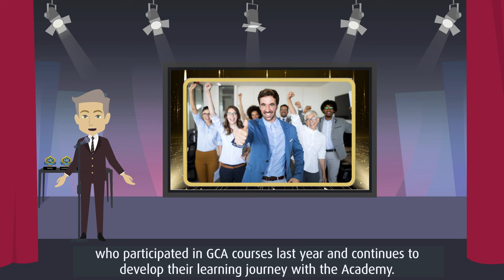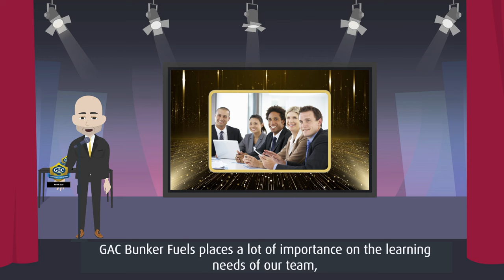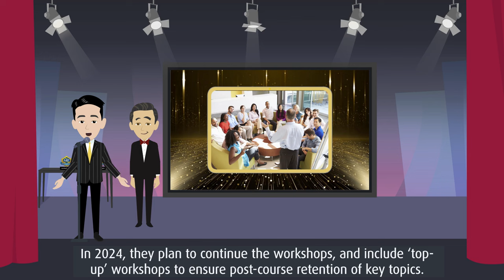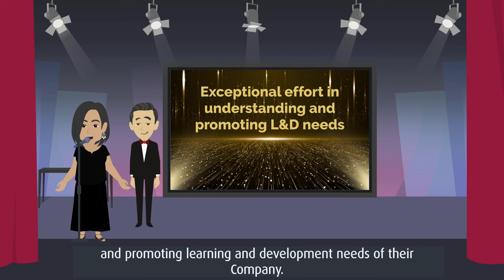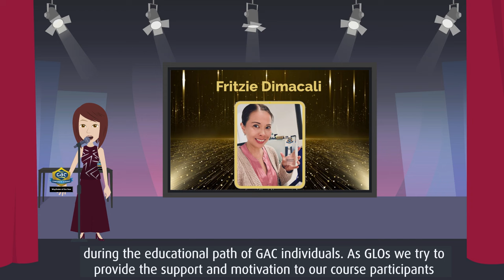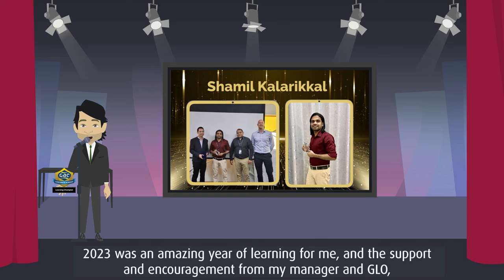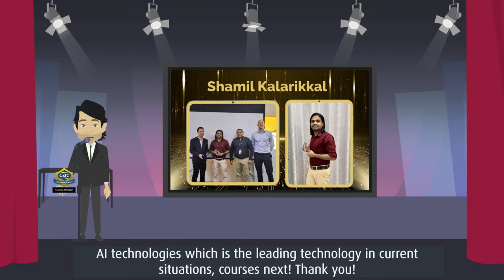The Voyage: GCA Newsletter Q1 2024 - Awards Edition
We want to hear from you! Please fill out this short survey

Setting Sail on a Quarterly Journey of GAC Corporate Academy's Latest News and Insights in Corporate Learning.

Timecodes
00:00 Red Carpet
00:18 Introduction
00:43 Welcome Message - Group VP for HR
01:52 North Star Award - GAC Bunker Fuels
03:35 Learning Excellence Award - GAC UK's Leadership Training
05:20 Wayfinder of the Year Award - Fritzie Dimacali, GAC Australia
06:42 Learning Champion Award - Shamil Kalarikkal, Group IT
08:10 Outro